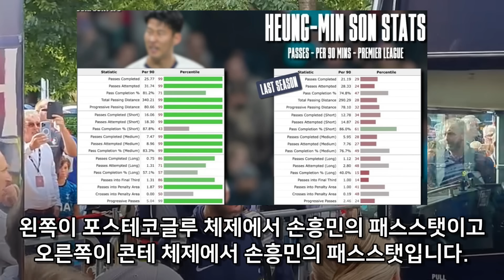"11년동안 쏘니 상대해온 입장에서 손흥민 원톱 진짜 문제를 알려줄까요?" 토트넘전 코앞에둔 클롭 기자회견장 폭탄발안에 영국 아비규환 되어버린 이유